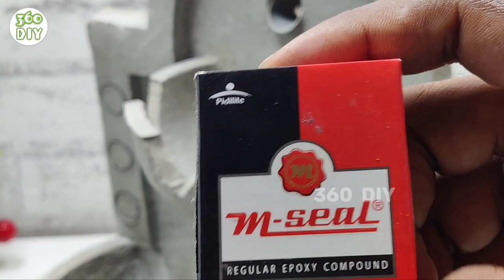Amazing Islamic Indoor Tabletop Waterfall Fountain | How to Make Easy Islamic Waterfall Fountains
Amazing Islamic Indoor Tabletop Waterfall Fountain.
How to Make Easy Islamic Waterfall Fountains.